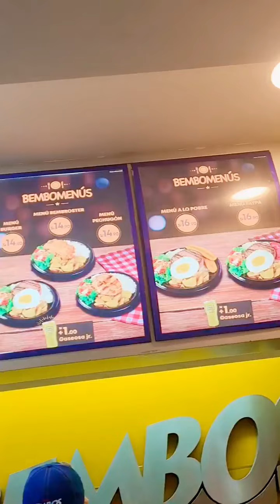SALIDA FAMILIAR con padres separados | Minivlog